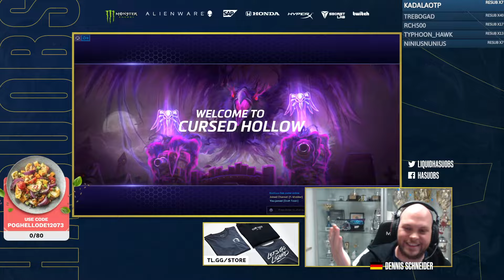Holy Cow! "Mini" comeback in the old days | HotS | Stormleague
hasuHey,

its a ETC game on Cursed! have fun!

00:00:00 Intro
00:01:19 Draft
00:06:16 Game on Cursed Hollow
00:29:01 Scorescreen & Talents